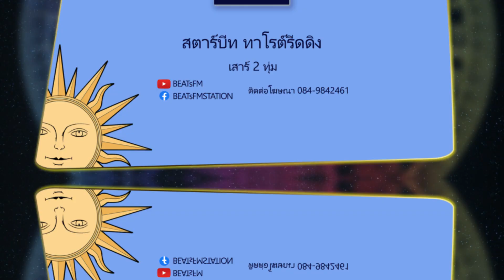เช็คดวง คนเกิด วันศุกร์ | by แม่หมอ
⭐️'StarBEATs Tarot Reading' 'สตาร์บีท ทาโรต์ รีดดิง'💫รายการที่พาคุณสู่โหมด
🪄by แม่หมอ ยิปซีวาววี่ ✡️ทุกคืนวันเสาร์ 2 ทุ่ม!